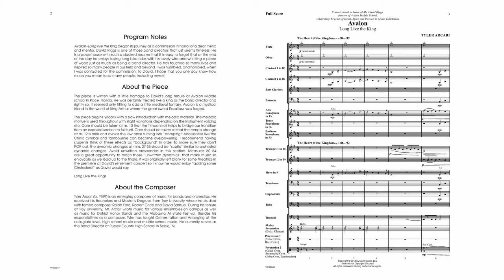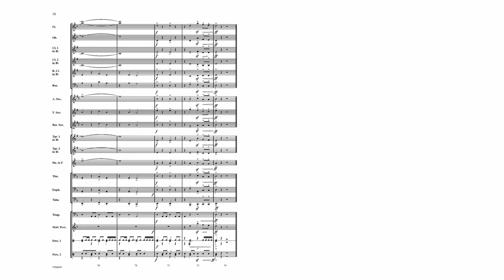Avalon (YPS204) by Tyler Arcari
Grade 2

Avalon-Long Live the King is a medieval fantasy piece depicting the Isle of Avalon where the mystical sword Excalibur of King Arthur was forged. Composer Tyler Arcari unearths a solid piece for young bands that is both bold and dramatic. This piece is sure to spark the imagination of students and give them strong musical content with which they can develop their musicianship.